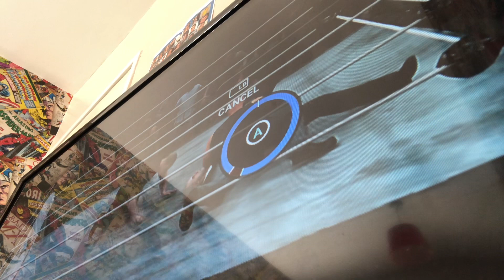Gordon Ramsay helps Vin Diesel win the main event